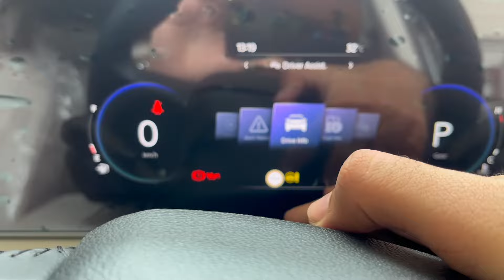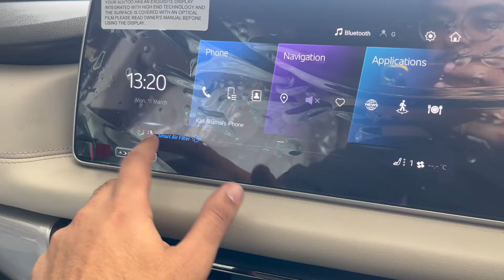2024 XUV700 AX7L DARK EDITION 😱🔥 | XUV700 NAPOLI BLACK | MAFIA LOOK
HI GUYS,
WELCOME BACK AGAIN TO A NEW VIDEO.
THIS VIDEO IS ABOUT 2024 MAHINDRA XUV700 AX7L DARK EDITION NAPOLI BLACK